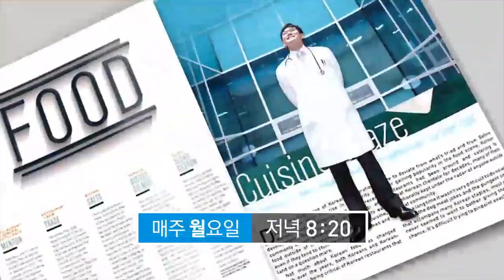주먹만 한 콩팥이 하루에 피 200L를 거른다?! 생명의 필터 콩팥!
주먹만 한 콩팥이 하루에 피 200L를 거른다?!
생명을 쥐고 있는 몸의 필터 콩팥!

신개념 인포테인먼트 [닥터 지.바.고]
매주 월요일 저녁 8시 20분 방송됩니다.